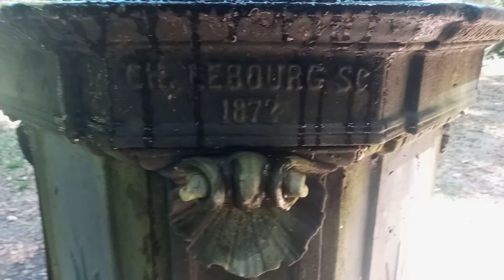Jardim dos Manacás, Parque Nacional da Tijuca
O Jardim dos Manacás é uma bela praça localizada no Setor Floresta do Parque Nacional da Tijuca. No centro da praça existe uma fonte do Século XIX.